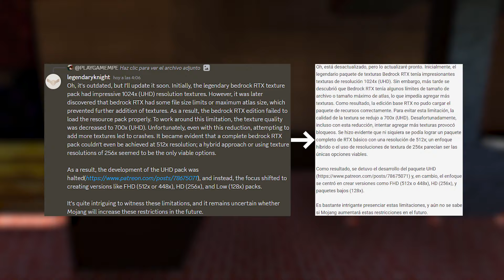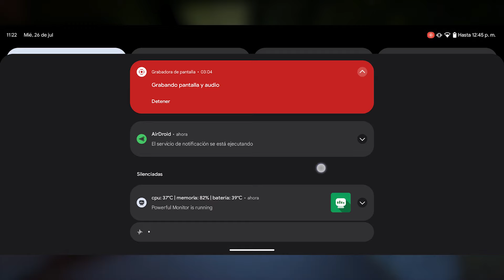Texture Pack 'LEGENDARY RT TEXTURES' [ (128x/256x/512x/1024x) ] | Minecraft Bedrock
●●► ¿Estás buscando una forma de mejorar tu experiencia de juego con texturas increíbles? Entonces, te encantará Legendary RT Textures, un paquete de texturas que te ofrece una calidad de imagen impresionante, un realismo asombroso y una iluminación espectacular. Con Legendary RT Textures, podrás explorar mundos fantásticos con un nivel de detalle y belleza que nunca habías visto antes. ¡No esperes más y descarga Legendary RT Textures hoy mismo!